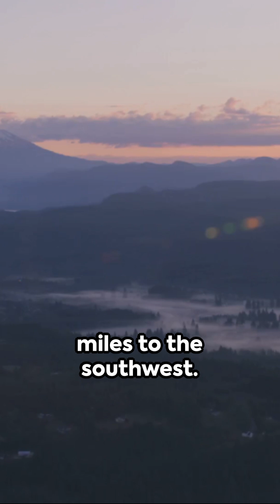Mount Saint Helens : The Day the Mountain Exploded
One of the most deadly and economically destructive volcano explosions in the USA